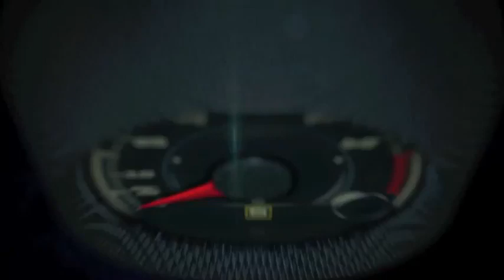Autos 0 60 2015 Audi A3, Scott Keogh President Audi of America